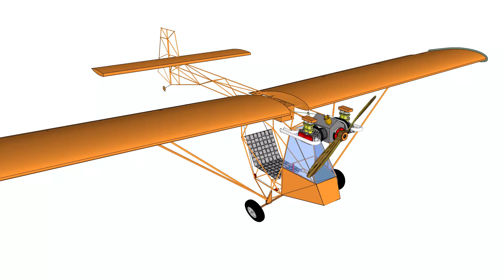BIGGER HERO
2 Place light airplane design